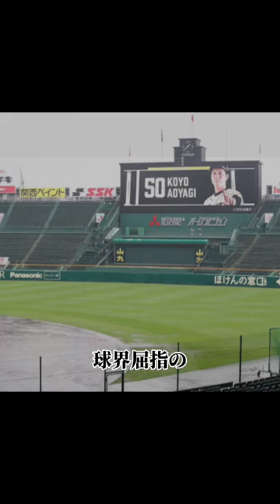【沢村賞】阪神の大エース青柳晃洋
阪神タイガースのエースピッチャー、青柳晃洋投手のプロ野球人生。
こちらの音源をお借りしました。
TSUNAMI/サザンオールスターズ

歌詞

雨に戸惑う　虎のエース
登板日に限って降る
こんなに雨で中止
される投手　他いない
先輩から　さん付けされ
若手なのにベテラン扱い
本当は見た目以上　髪の毛ある
ハゲじゃない
日本代表　投げた途端
球場に雨降らせ
そして金メダル受け取った途端
雨が降り出した
投手四冠　青柳　誰もが打てない
サイドスローからゴロの山
青柳しか勝たん
帽子取ったらその顔20代見えない
球界屈指の雨男
登板日はいつの日も雨